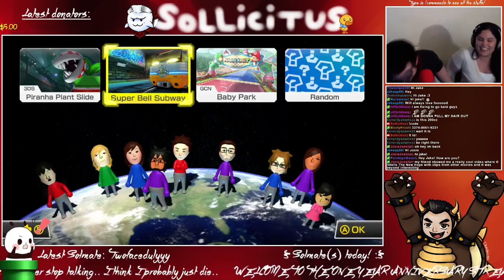IRENE HAS CRABS!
Oops.. Damn crab, man!